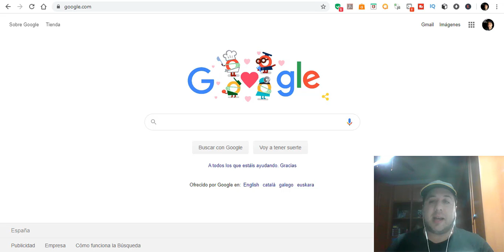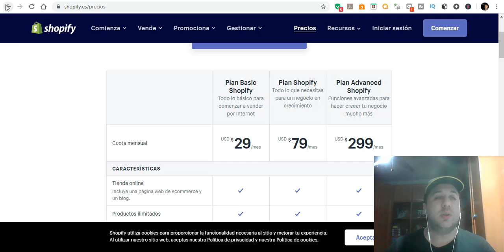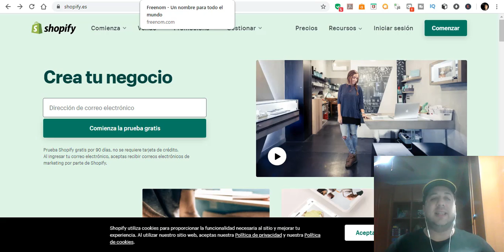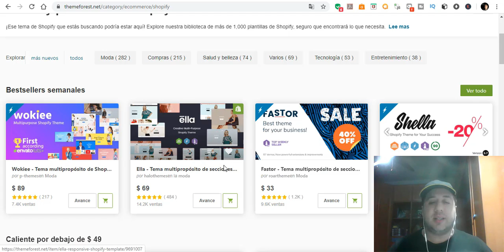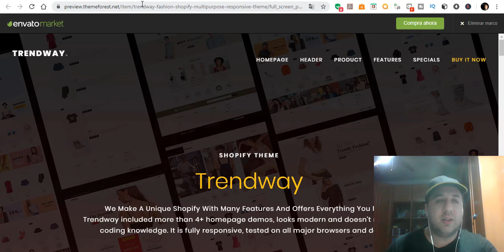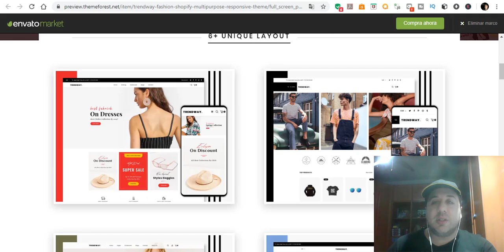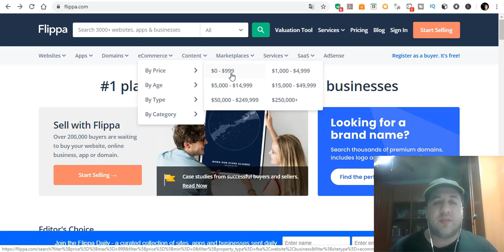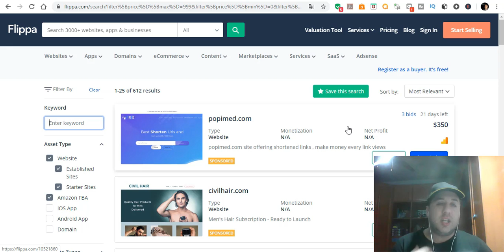Cómo GANAR DINERO creando PÁGINAS WEB [SÓLO 10 MIN] Método 2020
En el vídeo de hoy te traigo una estrategia totalmente nueva de como generar bastante dinero, bien a tiempo parcial o a tiempo completo que es de la manera que más te aconsejo. Quédate hasta el final que te brindo mucha información de valor.